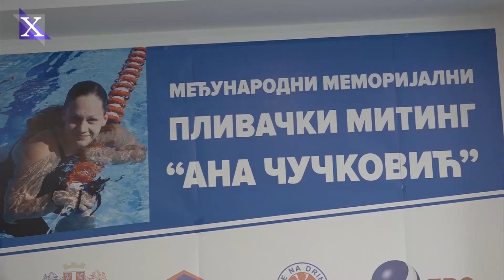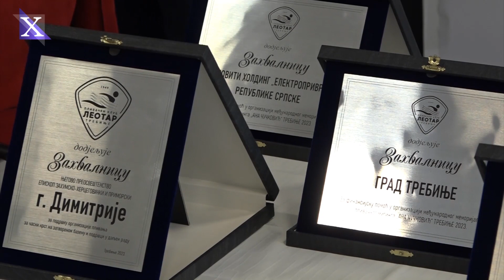Prvi Međunarodni memorijalni pivački miting 'Ana Čučković'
414 takmičara iz 20 klubova iz regiona učestvovalo je na prvom Međunarodnom memorijalnom plivačkom mitingu „Ana Čučković“ koji je danas organizovan u sjećanje na tragično nastradalu šampionku i članicu kluba. Organizatori mitinga su Plivački klub „Leotar“ , Grad Trebinje, Hidoelektrane na Trebišnjici i JU „Bazeni“.